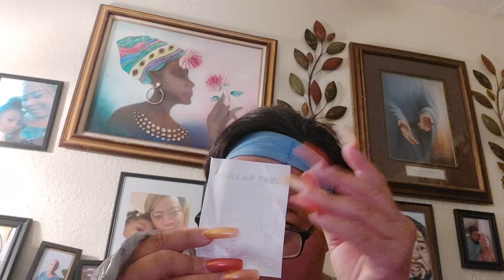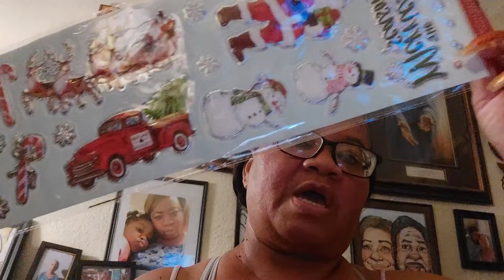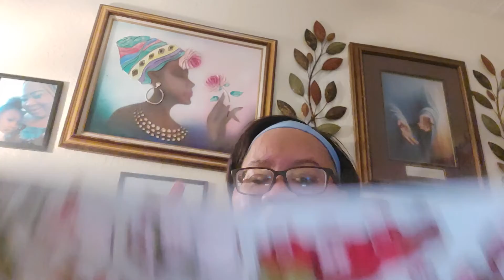Vlogmas Day 8 2021| The Dollar 💵 tree 🌳 now 1.25| Christmas Haul.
Vlogmas Day 8| The Dollar 💵 tree 🌳 now 1.25| Christmas Haul.

Stay Safe!